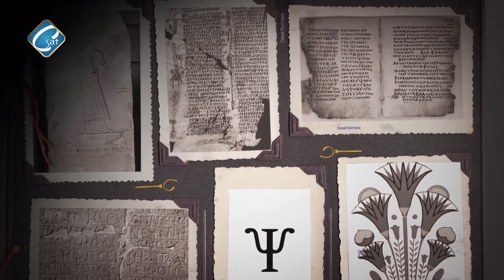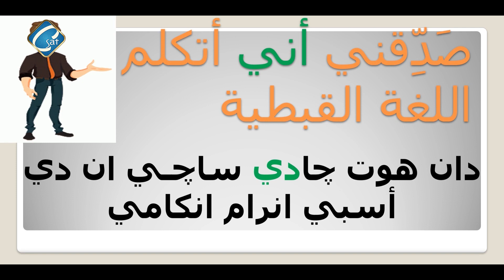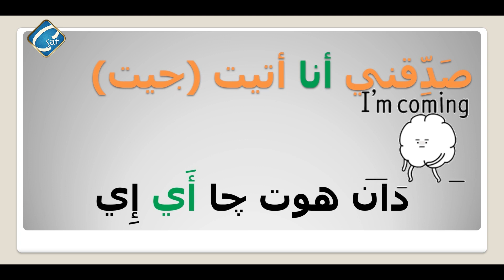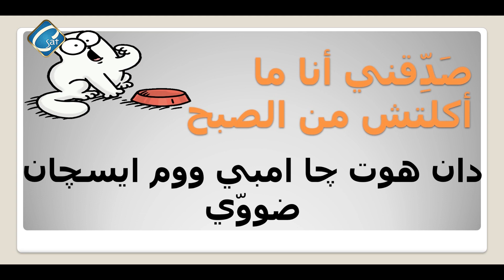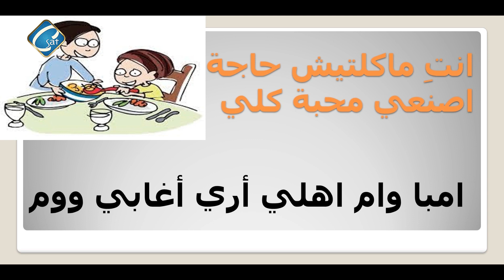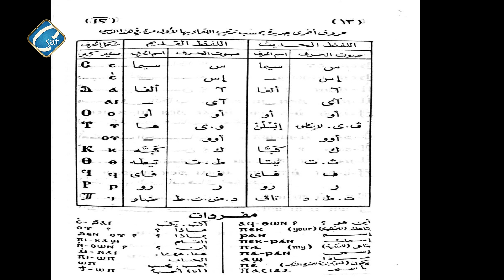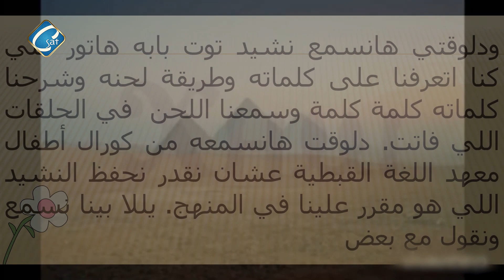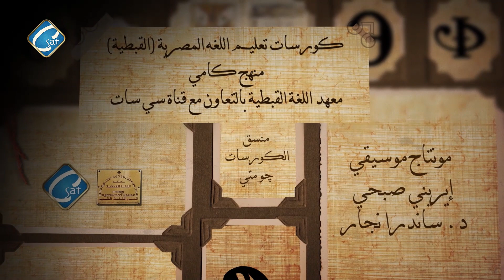كورسات تعليم اللغة المصرية ( القبطية ) منهج كامى - الحلقة السادسة عشر